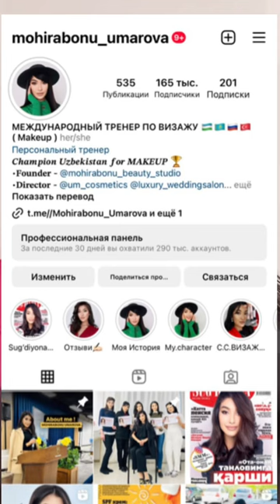OZODA BLOGERDAN MAKIYAJ BO'Yicha maslahatlar ( Makiyaj darslari) 😊❤️